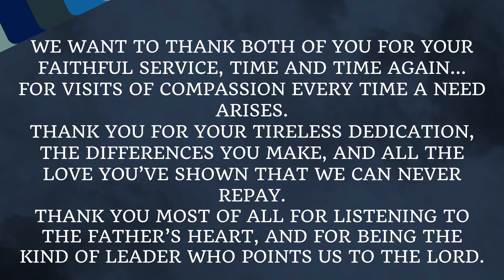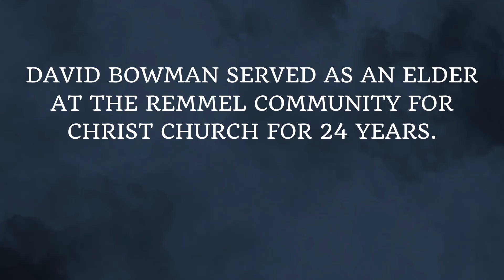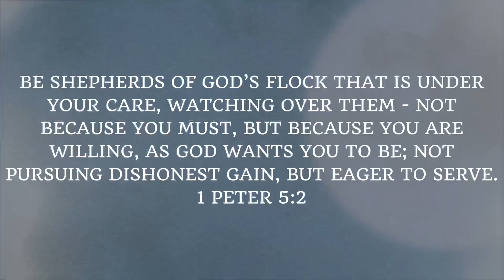Happy Retirement Wayne Davis & David Bowman!